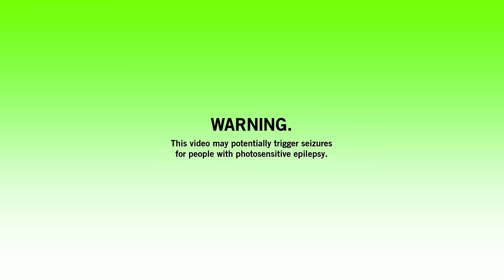Hot Chip - Huarache Lights (Soulwax Remix) (Official Audio)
Hot Chip - "Huarache Lights" (Soulwax Remix)